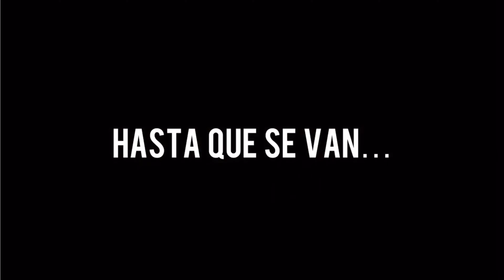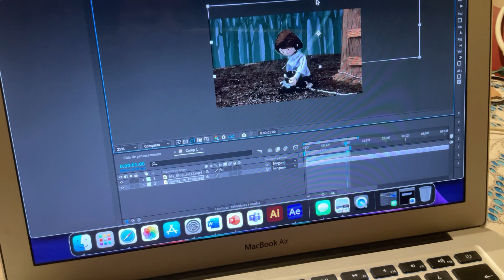Andrea Ibarra Silva / AYM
Andrea Ibarra Silva (Mty NL. 1999).
Actualmente cursa la Licenciatura de Artes visuales en la Universidad Autónoma de Nuevo León. Ha participado en exposiciones como Reminiscencia: recuerdo impreciso (2019). Impartió el taller de escultura ecológica en la facultad con la contribución hacia el Instituto de la Juventud de la Alcaldía de el Salvador. Actualmente produce ilustraciones digitales orientados a la creación de personajes fantásticos, así como animaciones stop motion, 2D y trabajos tradicionales a manera de retratos o paisajes.